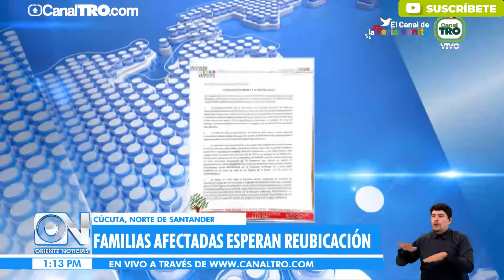Residentes del edificio Versalles en Cúcuta exigen acciones claras